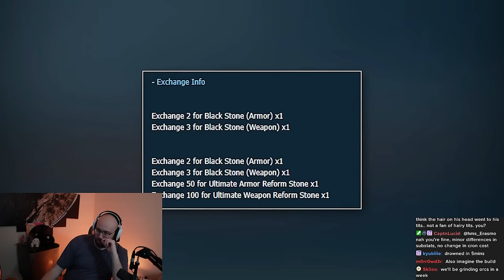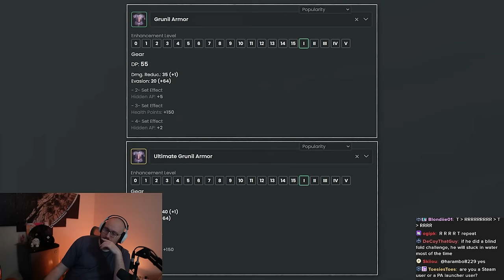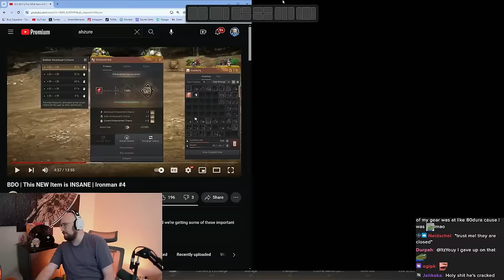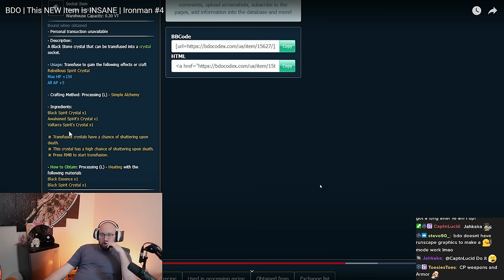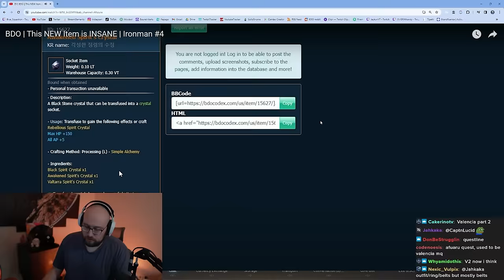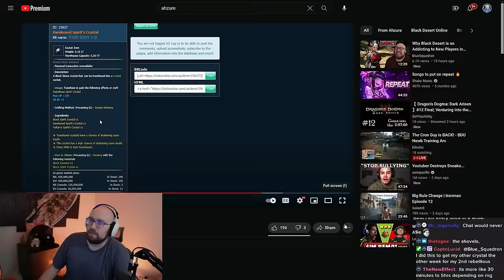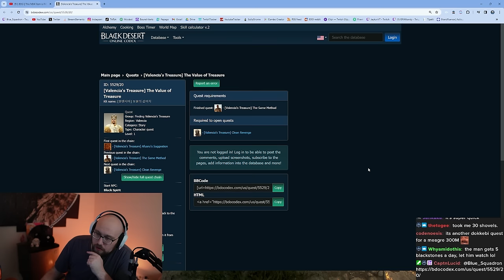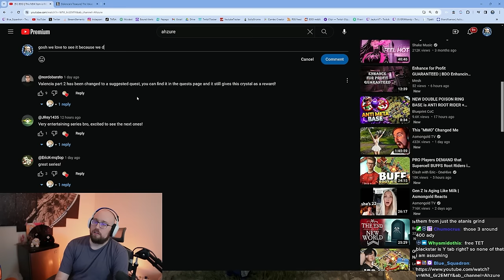This Item Changes Everything for Him | Blue Reacts to Ahzure's Ironman Ep.4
Stream Schedule (CST):
Monday: 5pm-12am
Tuesday: 5pm-12am The Old Moon Podcast & Patch Note Rundown
Wednesday: OFF
Thursday: 5pm-12am
Friday: 5pm-12am
Saturday: 5pm-12am
Sunday: OFF

Editor: Note

BDO | Making HUGE Progress! | Ironman #3
Ahzure